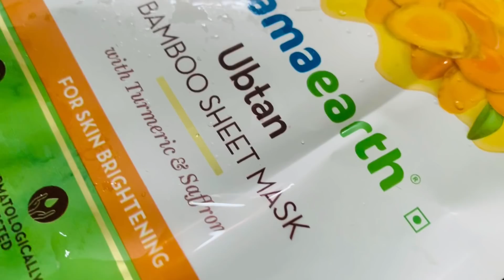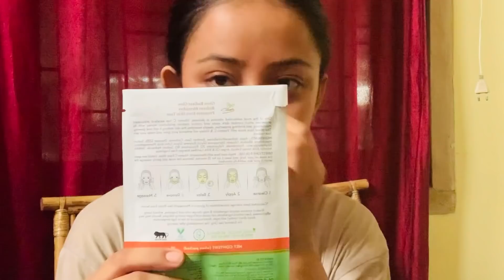VLOG 8 || Makeup studio || shoot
Check out Mamaearth's Bamboo Based Sheet Masks Range

Maahi  pol